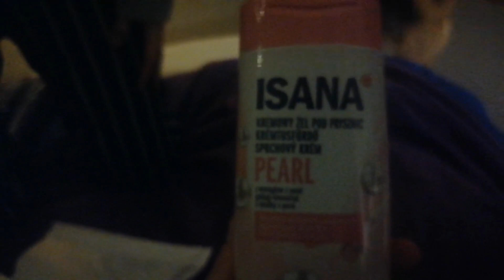🎄VLOGMAS 2022 🎄 Blok czekoladowy to moja propozycja na świąteczne ciasto / To nie mój dzień 🤪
Muzyka: Christmas is waiting for you
Muzyk: Belair